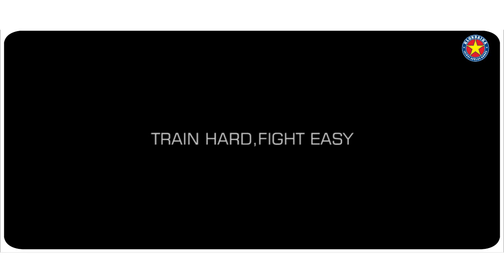Klondaika FIGHT ARENA video atskats | 20. oktobris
piedāvāju nelielu video atskatiņu no Baltijā lielākā cīņu šova - Klondaika FIGHT ARENA, kas norisinājās 20. oktobrī Arēnā Rīga..